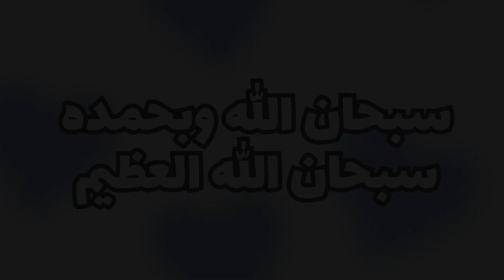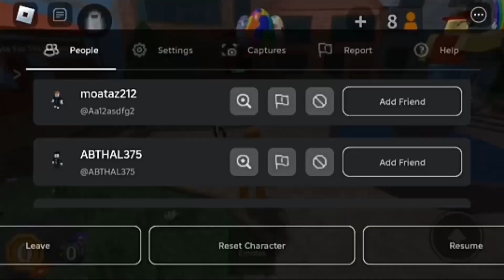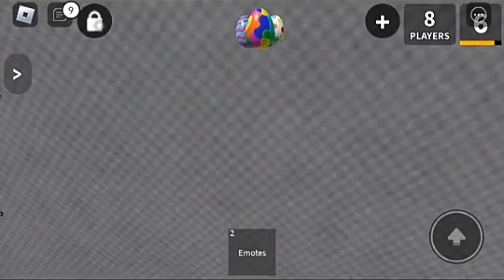لعبت Mm2 سيرفر عام💥|| جلدتهم ولا جلدوني ؟ || حظي نار 🔥|| لقيت تيمرز !!😨